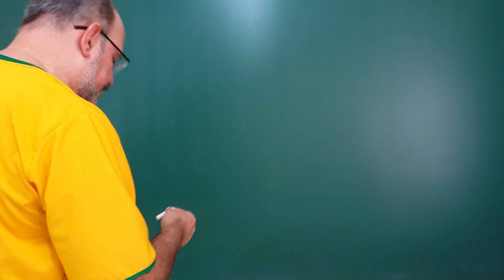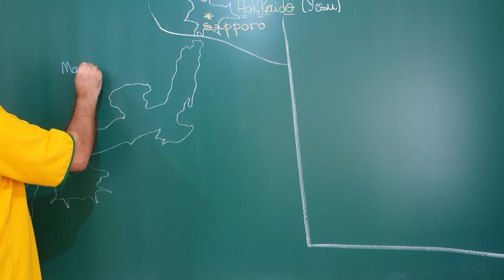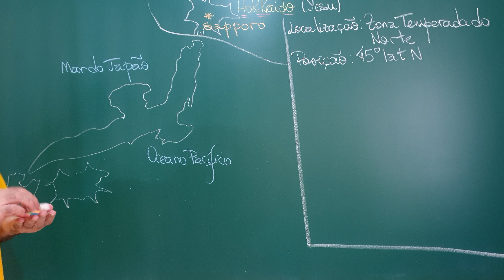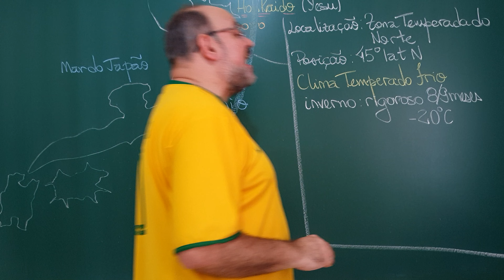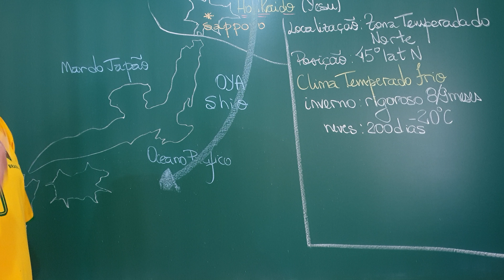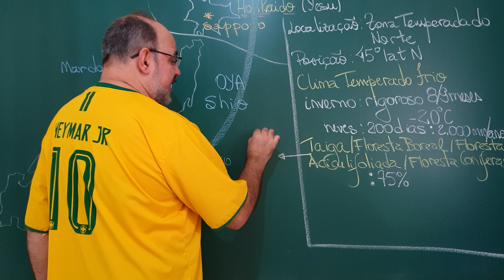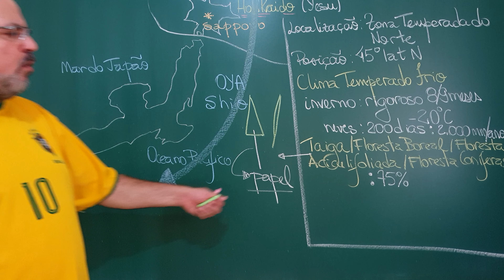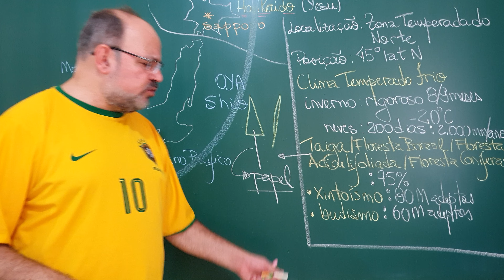Japão: O Clima I - (Aula 106 de Geografia Geral Regional)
Iniciamos o estudo dos climas do Japão. O clima temperado frio de Hokkaido.

Mapa:
- Clima e Vegetação do Japão

Apoio:
- Sonnora Audiovisual (@sonnoraaudiovisual)

Agradecemos profundamente os carinhos de:

- Arturo Prado que nos apoiou (desde 05/08/19 -  há 2 anos e 5 meses) pelo Apoia-se - R$ 420,00;
- Breno Besteti que nos apoia (desde 15/03/21 - há 10 meses) pelo Apoia-se - R$ 220,00;

Total (26/01/22): R$ 1.419,22 em Apoios;
Total (26/01/22): R$ 2.023,28 no AdSense;
Total (26/01/22): R$ 3.442,50